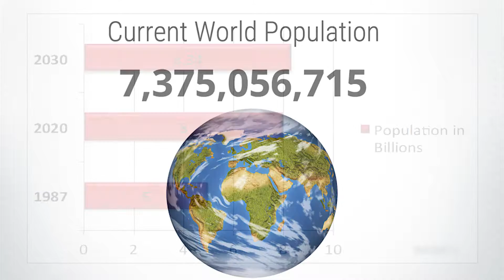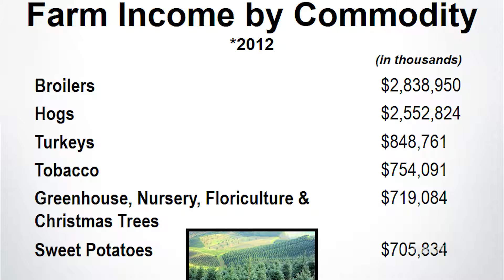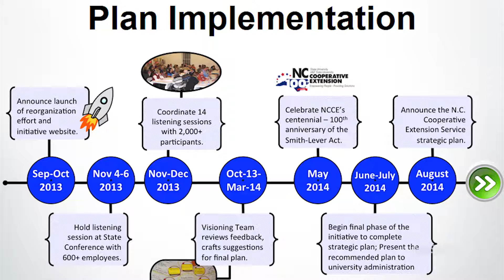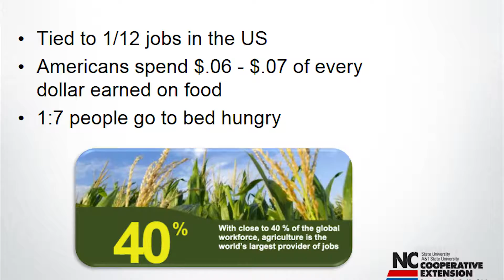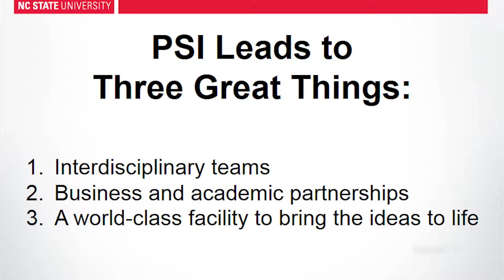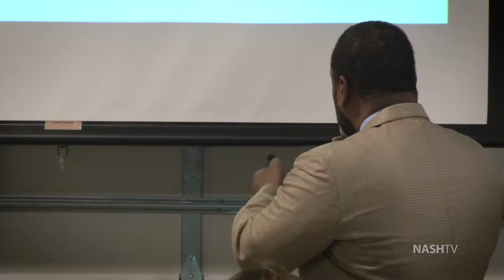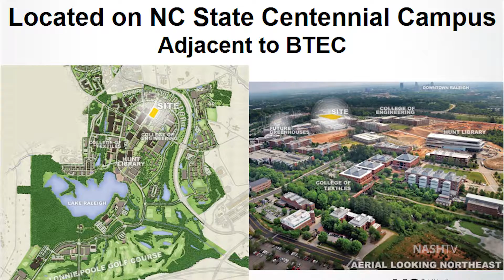Farm-City Breakfast 2015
The Farm-City Breakfast tradition continues with keynote speaker, Dr. Travis Burke.